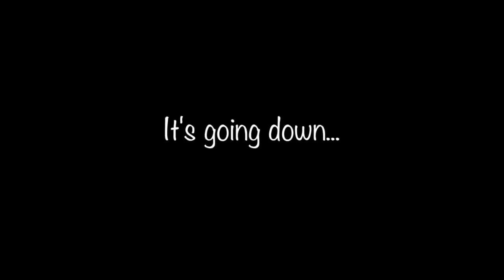McGill Marlet Soccer Slideshow '14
The McGill Women's Soccer Slideshow 2013-14